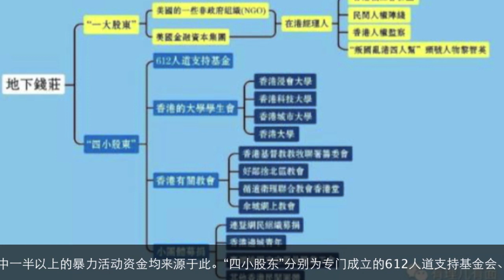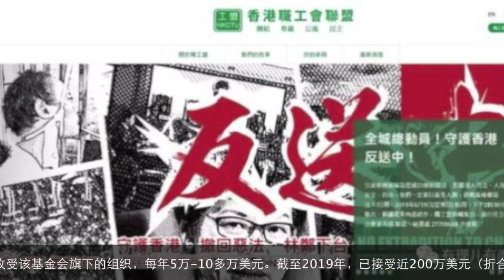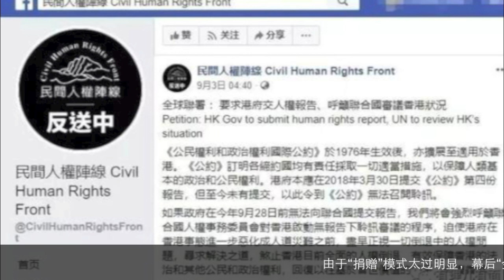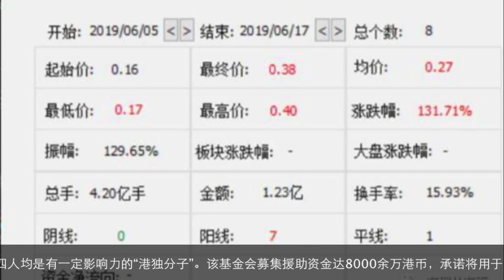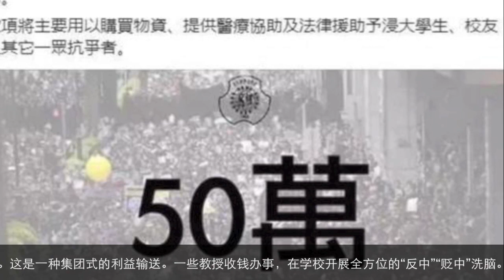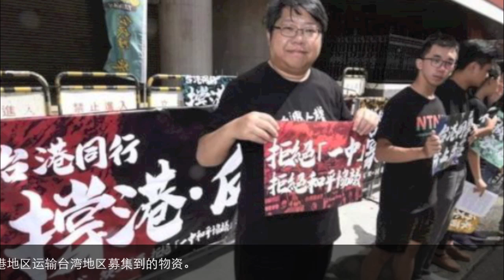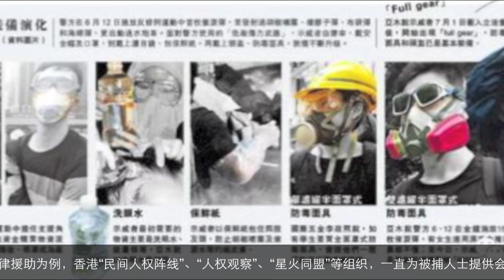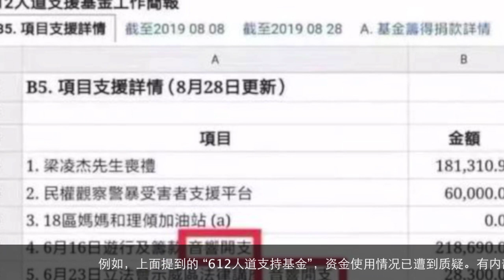香港暴徒酬金揭秘：“杀警察”可获2000万赏金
每天可领取酬劳，年纪越小领得越多